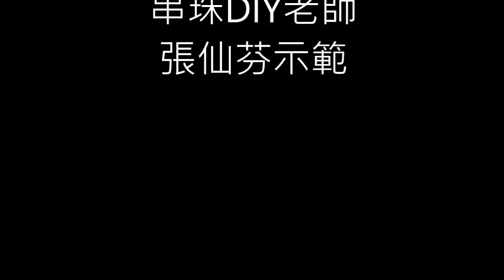10401081無孔天然石包鑲墜飾part2